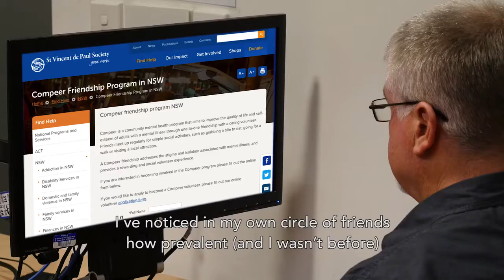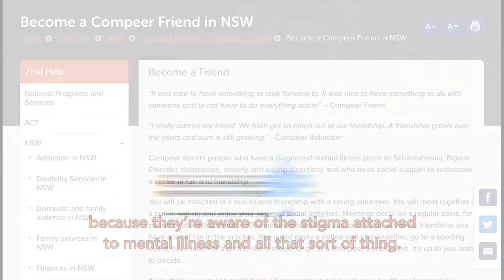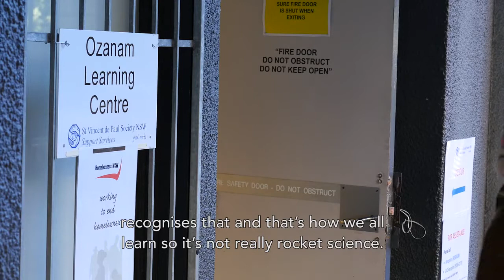Friendship Makes a Difference - Compeer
Compeer matches volunteers in one to one friendship with people who have become socially isolated due to mental illness. As in any friendship, volunteers and their friends spend time together enjoying activities such as chatting over a cup of coffee, going to the movies or enjoying activities of mutual interest. The friendship is supported by Compeer staff and a health professional and enriches the lives of both individuals.

This inspiring and informative video, comprising of interviews and animations, features the stories of Compeer friendships from the perspective of a volunteer, and from Robert who has come out of his shell and even become a mental health advocate due to the confidence his involvement with Compeer has helped him develop. Bradley Foxlewin, Deputy Commissioner to the Mental Health Commission, explains how the Compeer program helps people recognise that they are valuable, and can heal the damage caused by the social stigma associated with mental illness.